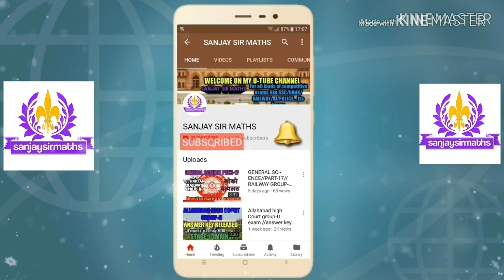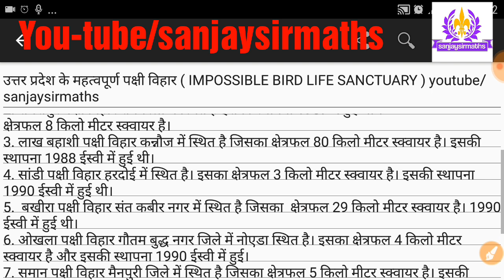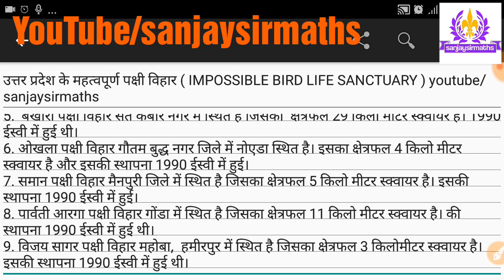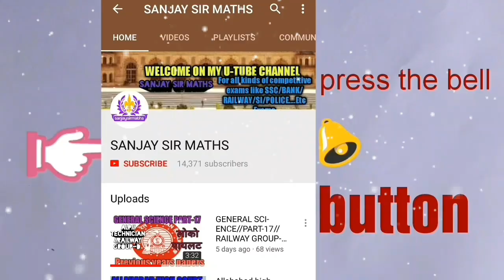UP SPECIAL FOR LOWER PCS-2019/ IMPORTANT BIRD LIFE SANCTUARY OF UP/ उत्तर प्रदेश के पक्षी विहार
Important bird life sanctuary in UTTAR PRADESH